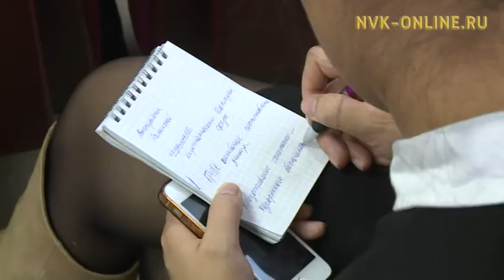Дьокуускайга доруобуйаларынан хааччахтаах оҕолор бырааптарын тула аһаҕас кэпсэтии буолла